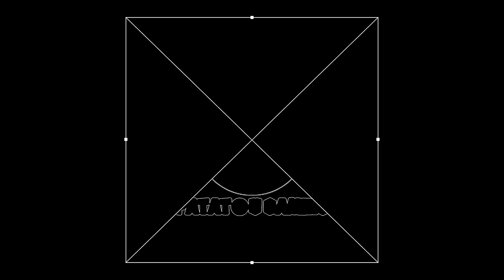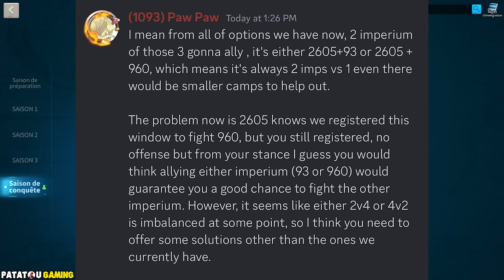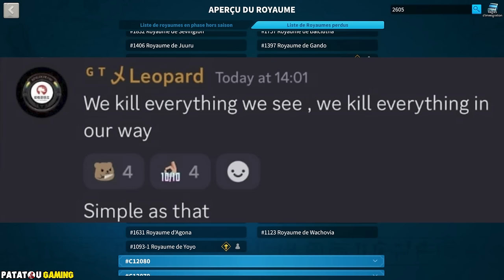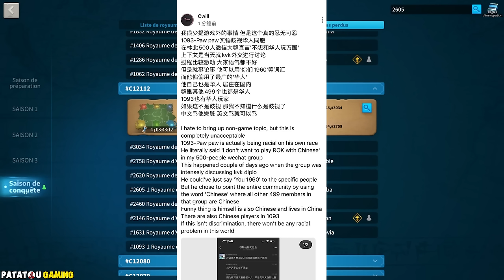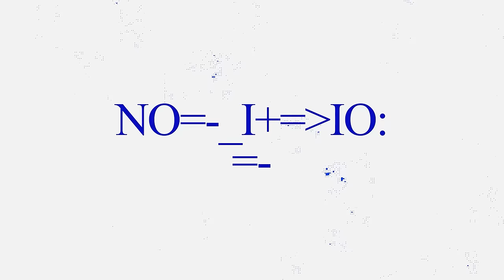RACISME ET DRAMA! RISE OF KINDOMS